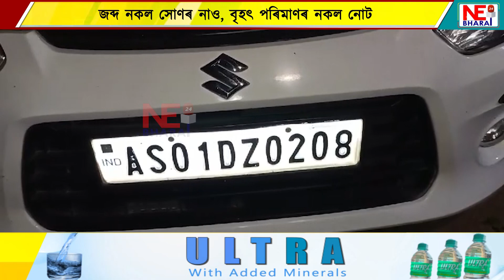যোৰাবাটৰ ৮ মাইলত STF ৰ অভিযান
জব্দ নকল সোণৰ নাও, বৃহৎ পৰিমাণৰ নকল নোট
অভিযান  আটক তিনি সৰবৰাহকাৰী